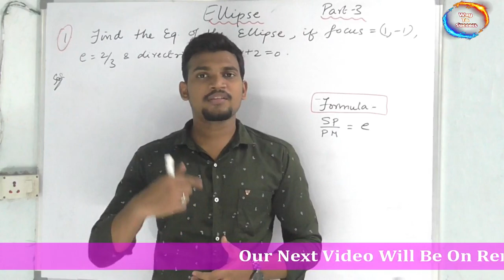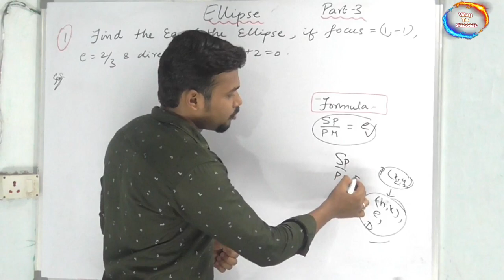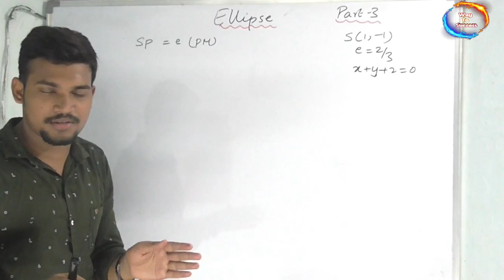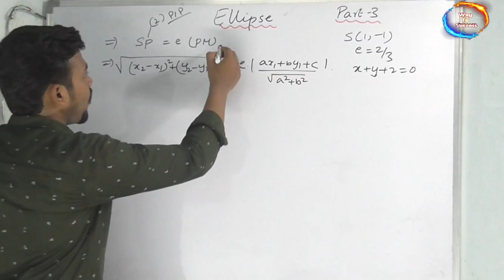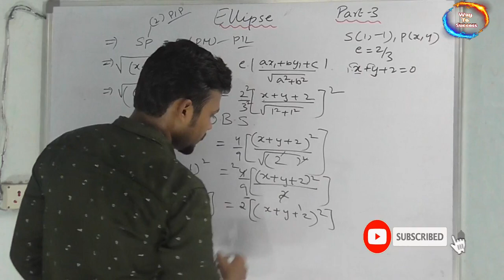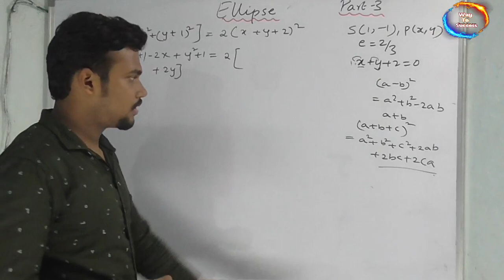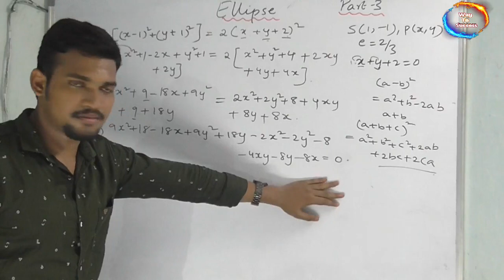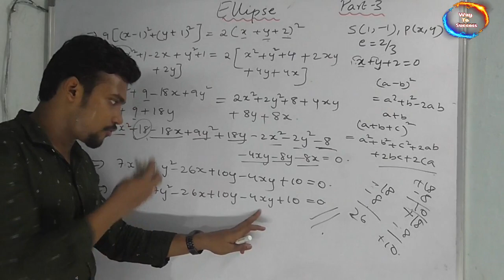Inter 2B Ellipse Important Questions with Solutions || Part-3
P.Dhanaraj(Maths - Trainer),
you can message us if you require.